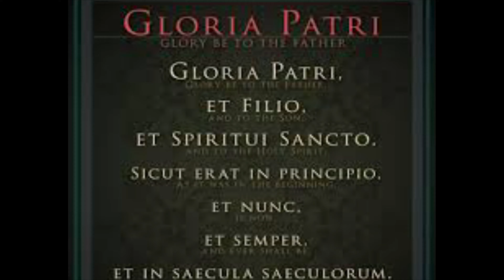Will Christian Denominations Ever Return To The Bosom Of Holy Mother Church?